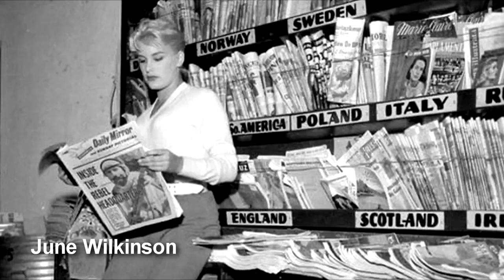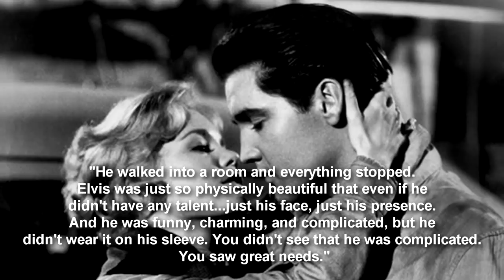BEST detailed list of ELVIS PRESLEY girlfriends on YOUTUBE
This is the best list of Elvis' girlfriends on YouTube. With pictures and quotes about "The King" from each lady.